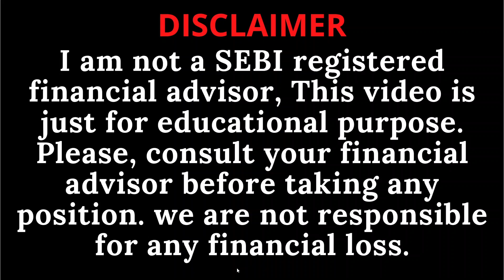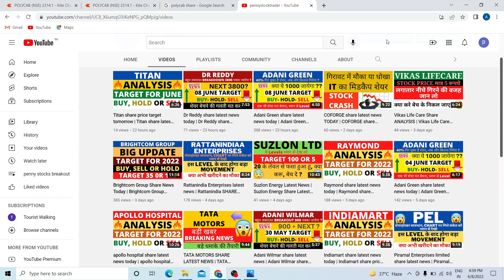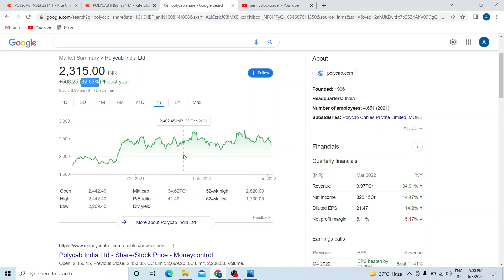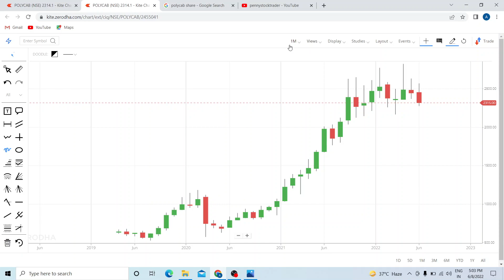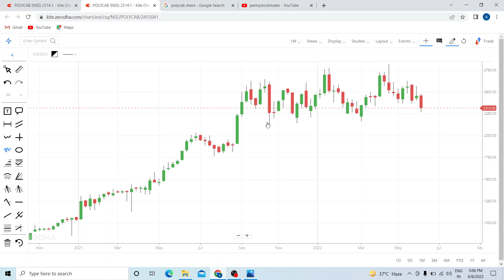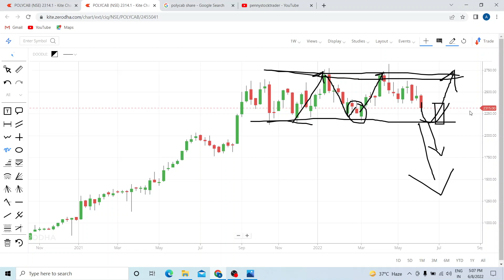POLYCAB SHARE LATEST NEWS | POLYCAB SHARE PRICE TARGET TOMORROW | POLYCAB SHARE ANALYSIS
POLYCAB SHARE LATEST NEWS, POLYCAB SHARE PRICE TARGET TOMORROW, POLYCAB SHARE ANALYSIS, POLYCAB SHARE NEWS TODAY, POLYCAB SHARE TECHNICAL ANALYSIS, POLYCAB SHARE TARGET 2022, WHY POLYCAB SHARE FALLING